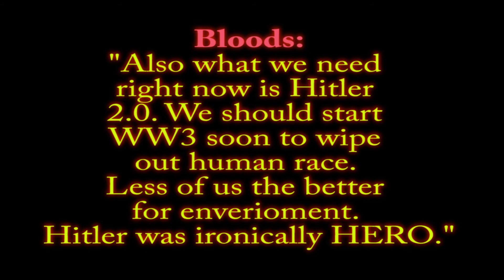Nuclear War Closer Than You Think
Nuclear war between India and Pakistan?  Closer than you think.
India and Pakistan share a long and complicated history, and they have been in conflict over the disputed territory of Kashmir since 1947.  And nuclear proliferation has made the world a more dangerous place.

My last video:
Sea Ice Extent